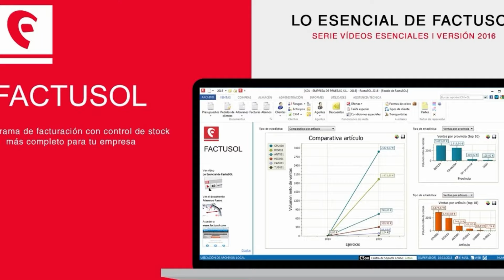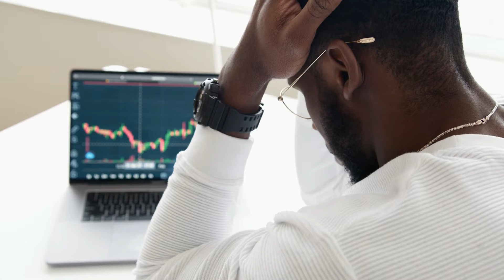🧾 Los 3 Mejores PROGRAMAS de FACTURACIÓN Y CONTABILIDAD (GRATIS) - 2025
¿Cuál es el mejor software de facturación y contabilidad? Te lo mostramos en este ranking actualizado. Mejores programas de facturación gratuitos y mejores programas de contabilidad gratis.

NOTA LEGAL